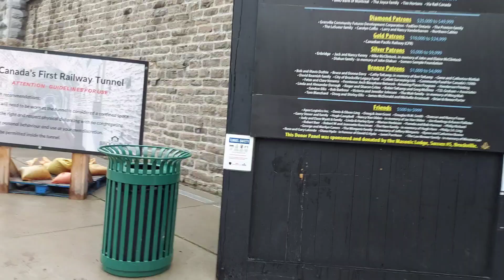BROCKVILLE RAILWAY TUNNEL